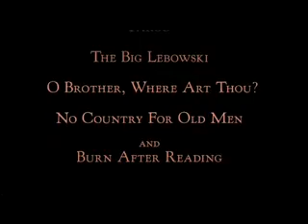Windows 7 Ultimate only $50 - Trailer 'A Serious Man'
Windows 7 Ultimate only $50
Windows 7 Professional only $45
Windows 7 Home Premium only $40
Office Ultimate 2007: $40
Office Professional 2007: $35